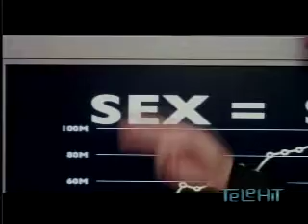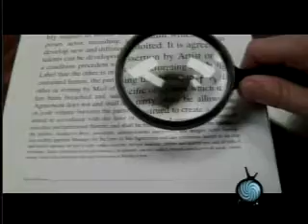12/12/06 Video nuevo de Elan